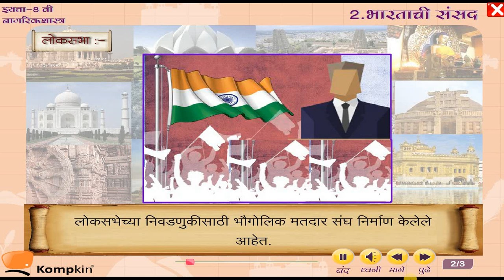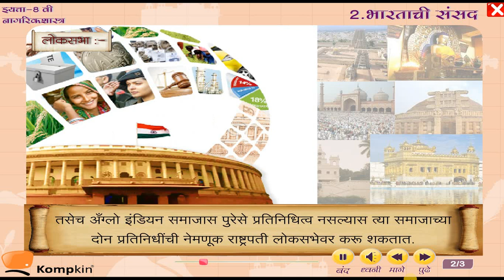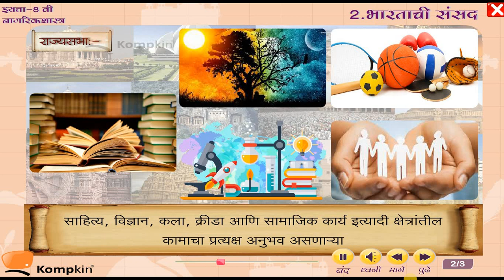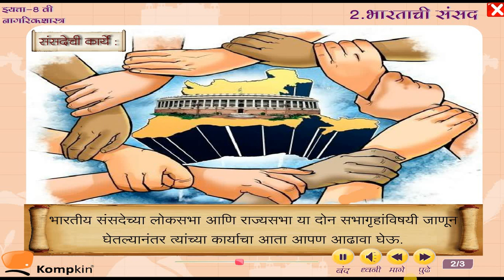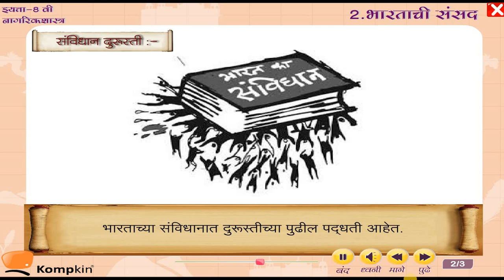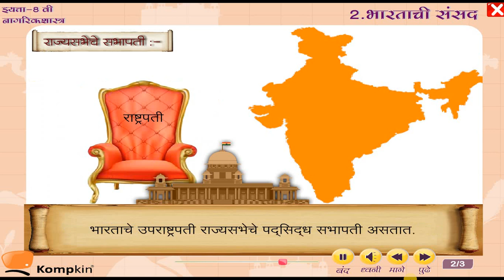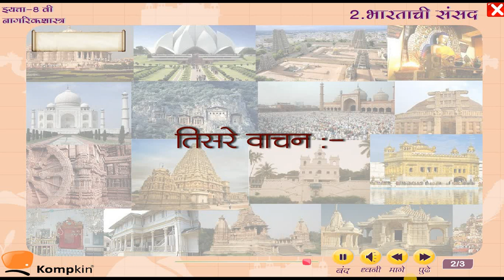Maharashtra State Board│Std 8│Marathi Medium│Civics│Chapter 2│Kompkin